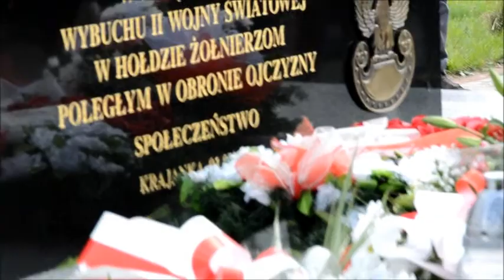Dni Pamięci 2015 Marsz Krajanka